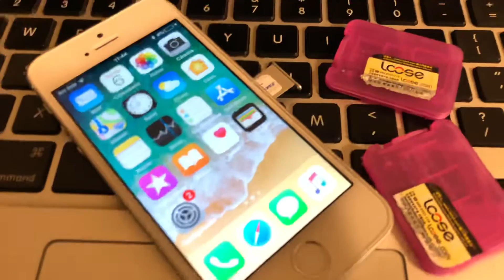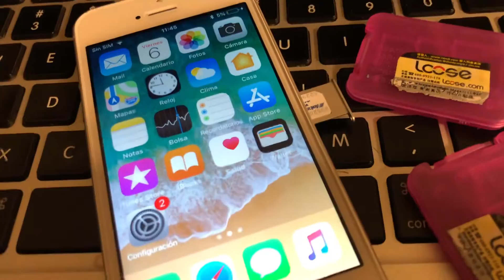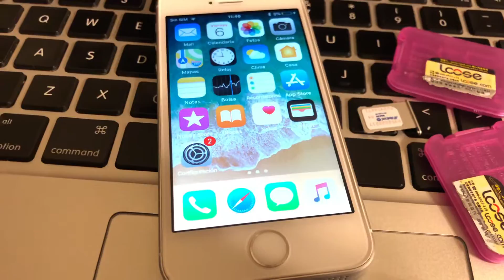SOLUCION MENSAJES DE TEXTO R SIM 12 COMO OBTENER UN CHIP NUEVO G R A T I S!!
OJO LLEVEN SU CHIP SIN LA R SIM PARA EVITAR PRETEXTOS CON SU COMPAÑIA DE TELEFONO, ELLOS TIENEN QUE CAMBIARLO SIN COSTO YA QUE ES FALLA DEL "CHIP" JEJEJE

SALUDOS